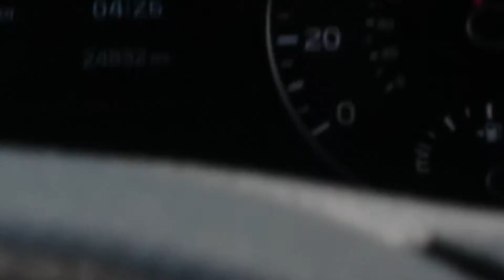Good To See You Again....